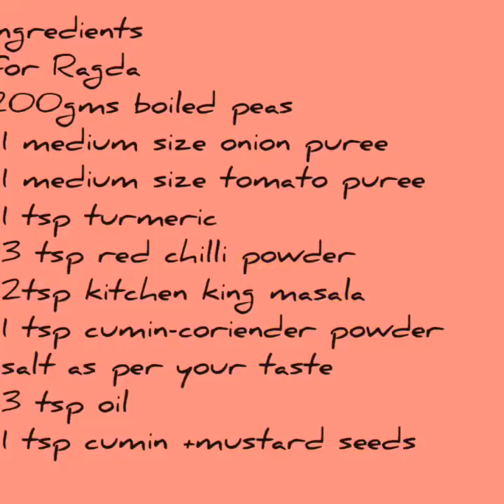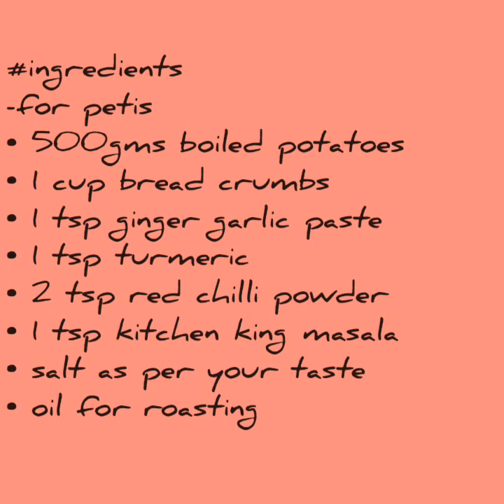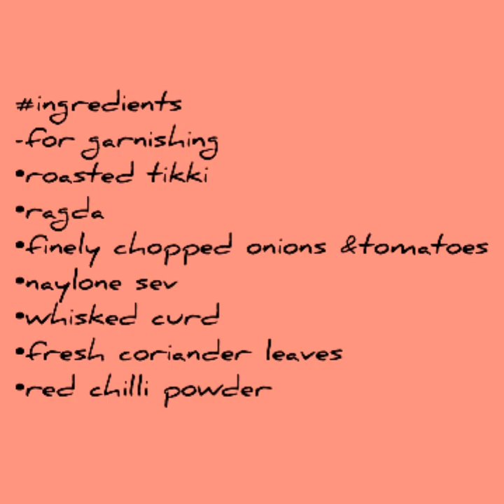Ragda patties recipe | રગડા પેટીસ ની રીત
Today we are going to make Ragda patties surely try this recipe in your kitchen
Let's see it's ingredients
For ragda
•200gms boiled peas
•1medium size tomato and onion puree
•1tsp turmeric
•3tsp red chilli powder
•2 tsp kitchen king masala
• salt as per your taste
•3tbsp oil
•mustard seed and cumin seeds
For patties
•500gms boiled potatoes
•1bowl bread crumbs
•1tsp turmeric
•2tsp red chilli powder
•2tsp kitchen king masala
•ginger garlic chilly paste
For serving
•tikki
•ragda
•green chatni
•whisked curd
•coriander leaves
•red chilli powder
•nylon sev